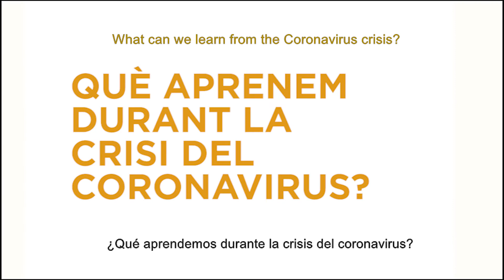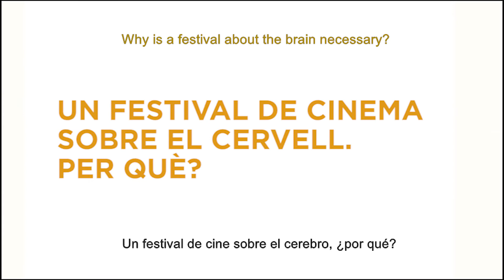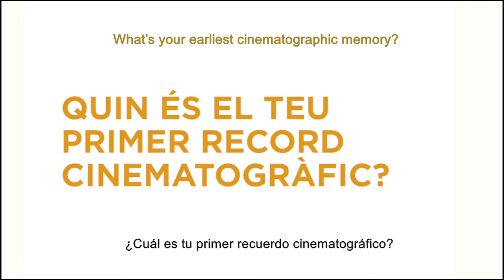Albert Solé - Brain & COVID-19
🧠CAT: Ens fa molta il·lusió presentar-vos una nova secció on amics i coneguts del Brain Film Fest reflexionaran sobre el món després de la crisi del COVID-19. Comencem amb el nostre co-director, Albert Solé.

🧠CAST: Nos hace mucha iluciòn presentaros una nueva serie de videos en las que los amigos del Brain Film Fest dan sus opiniones sobre el mundo tras la pandemia COVID-19. Empezamos con nuestro co-director, Albert Solé.

🧠ENG: We're delighted to introduce you to a new series of videos where Brain Film Fest's friends give their thoughts about the world after the COVID-19 crisis. We'll start with our co-director, Albert Solé.